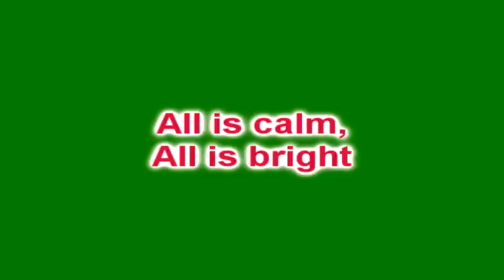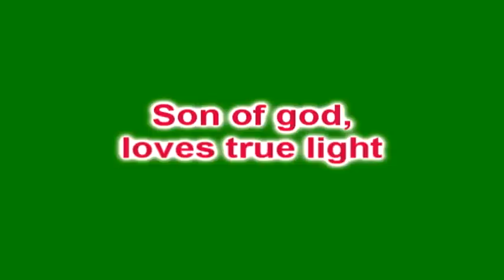Silent Night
The Crystal Lake Madrigal's Guild performs their inter-galactically known rendition of George Fukishimi's "Silent Night". Recorded live at a badger farm near a South Indian Prison.